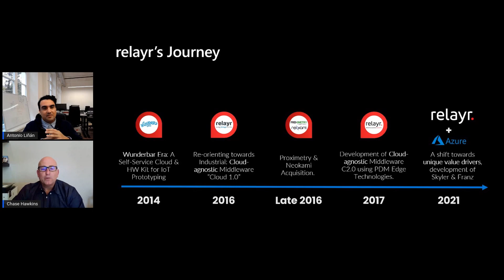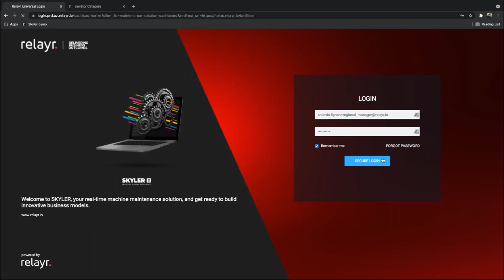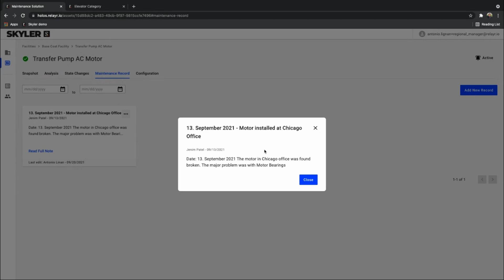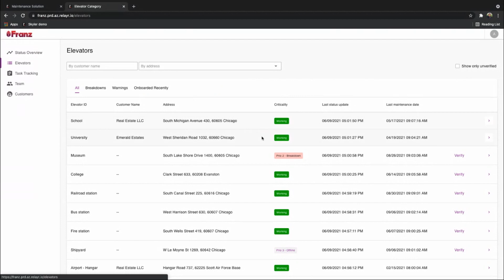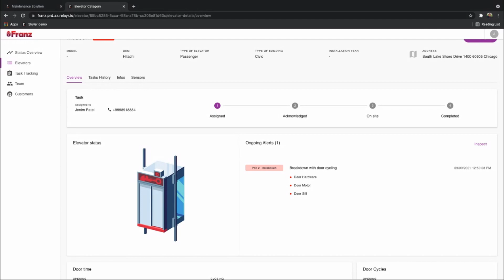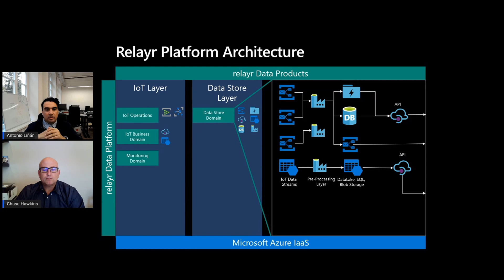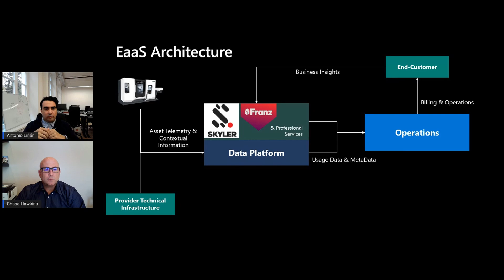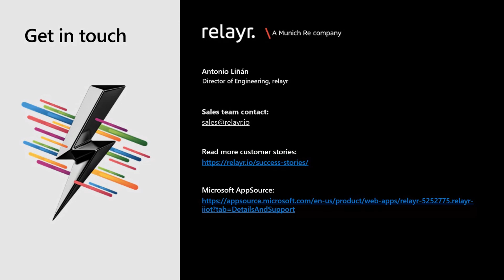Enabling Industrial & Mid-Market with Equipment-as-a-Service & Vertical Value Integration-Deep Dive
Discover relayr’s unique as-a-Service business model offering. By combining pioneering Industrial IoT technologies with financing and risk-free insurance models, relayr helps industrial companies strengthen their resiliency and future-proof their business.